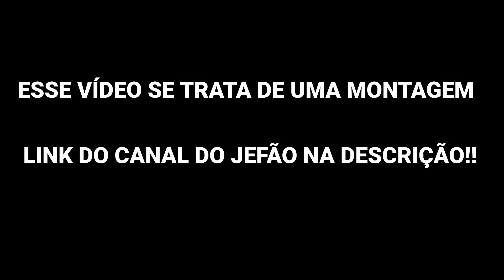VEJA O QUE O PAI DO NOBRU FOI CAPAZ DE FAZER NO FREE FIREE KKKKKKK (MONTAGEM)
Não esqueça de clicar no gostei, tamo junto!